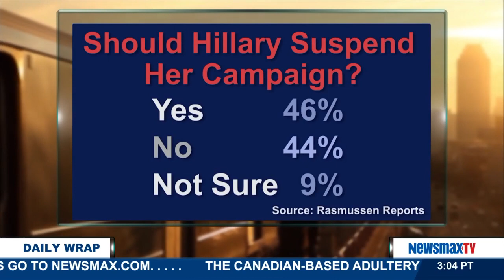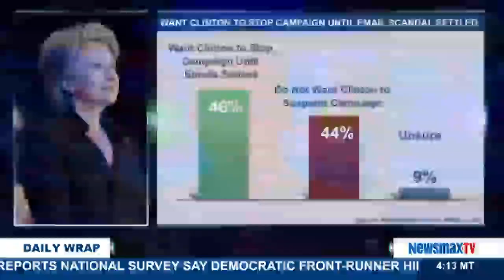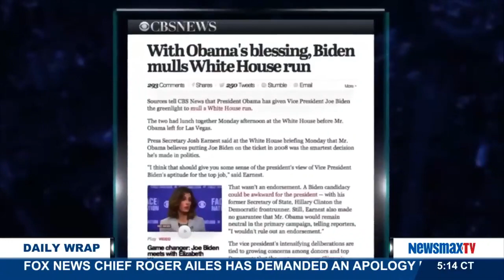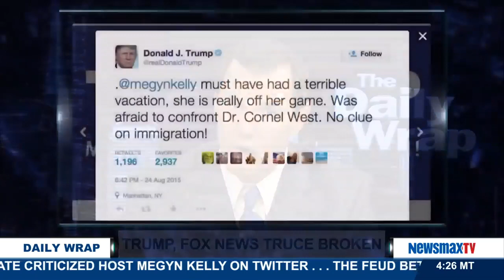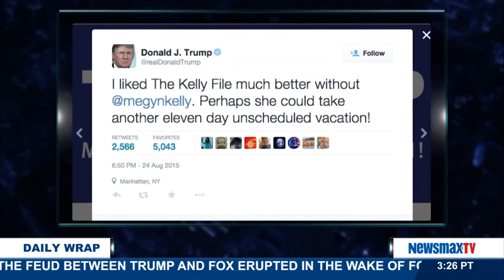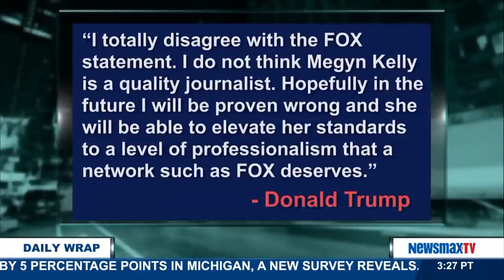The Daily Wrap (08/25/15)